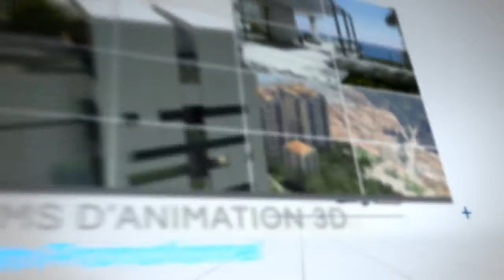Trailer | V3D Com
Retrouvez toutes nos solutions innovantes en marketing sur v3d-com.com :

- Configurateurs de produit ou d'espace
- Maquettes virtuelles interactives
- Serious games
- Advergames
- Film 3D haute qualité

Parmis nos clients : Orange, Clear Channel, Pullman, Séphora...